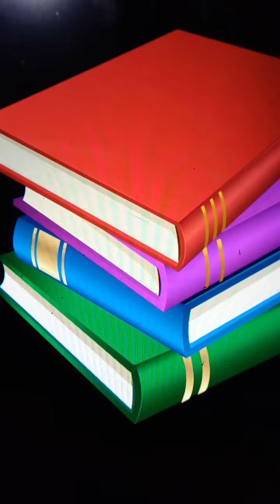"TNPSC", "TRB", " TET" தமிழ் மொழிப்பாட வினாக்கள்( 15 Q) [சமச்சீர் கல்வி தமிழ் புத்தகத்தில் இருந்து ]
SARAVANAN "TNPSC", "TRB" ,"TET" VIDEO ( PART - 2)